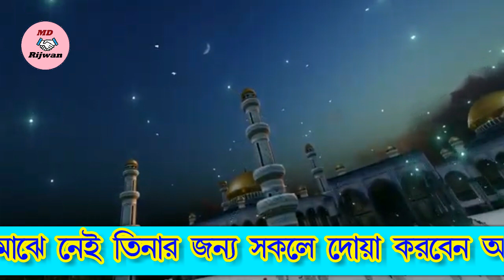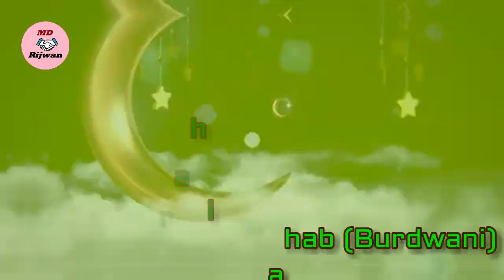মরহুম মৌলানা ইব্রাহিম সাহেব (বর্ধমানী) || এই বক্তার জন্য আফসোস হয় || Maulana Ibrahim Burdwani P - 1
যে মৌলানা আমাদের কাছ থেকে চিরতরে বিদায় নিয়েছেন তিনি হলেন মরহুম মৌলানা ইব্রাহিম সাহেব (বর্ধমানি) তিনি একজন ঐতিহাসিক বক্তা ছিলেন আজ তিনার জন্য আমাদের চোখে শুধু অশ্ৰু ঝরে আল্লাহ যেন তিনাকে জান্নাত বাসি করেন সকলে বলুন আমিন আল্লাহুম্মা আমিন |